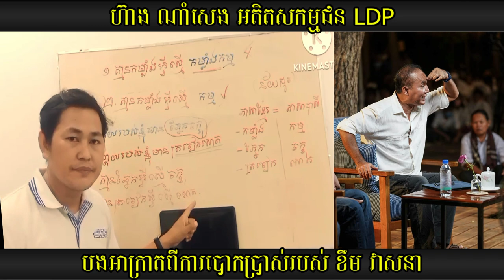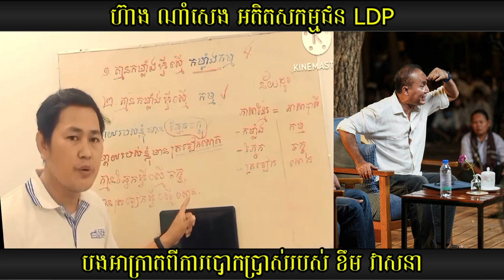អតិតសកម្មជន LDP | Tosh Sdabthor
ហ៊ាង ណាំសេង សកម្មជន LDP បានឈប់គាំទ្រ និងបានចាកចេញពីLDP បន្ទាប់ពីបានយល់ និងដឹងពីការបោ.កប្រាស់របស់ខឹមវាសនា ដែលតាំងខ្លួនថាជាព្រហ្ម ឬនឹងបានសម្រេចឈាននាពេលខាងមុខ។